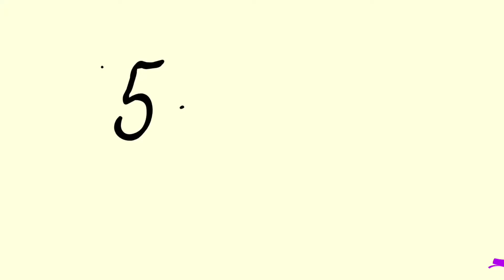Benefits of keeping aquarium at home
In this video you will get a detailed  benefits of keeping aquarium at home. i gave information from  scientific view as well as vastu point of  view .  I hope all of you will  enjoy  this video